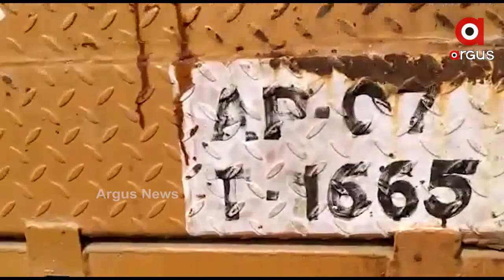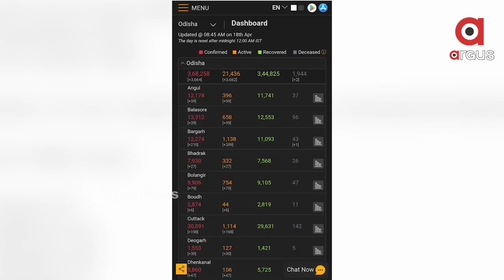Vigilance probe into Bichakhandi mine scandal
ଘାଣ୍ଟିବ ଭିଜିଲାନ୍ସ
ବିଛାଖଣ୍ଡି ଖଣି ଦୁର୍ନୀତିର ହେବ ଭିଜିଲାନ୍ସ ତଦନ୍ତ । ରାଜ୍ୟ ଭିଜିଲାନ୍ସ ଦୁର୍ନୀତି ସମ୍ପର୍କରେ କରିବ ଖୋଳତାଡ । ଏନେଇ ଲୋକାୟୁକ୍ତ ଭିଜିଲାନ୍ସକୁ ନିର୍ଦ୍ଦେଶ ଦେଇଛନ୍ତି.